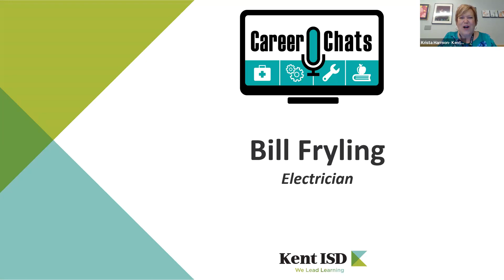Career Chats - Electrician, 10/5/2023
Bill Fryling